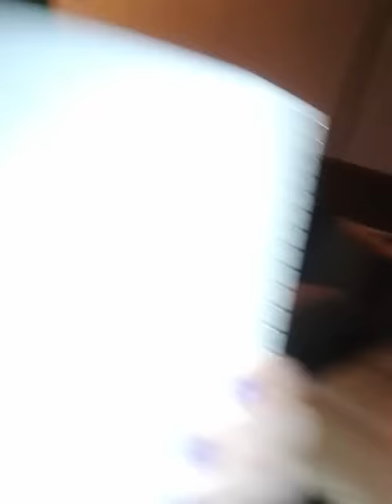My Glowing Blue Fairy Acid Experience!!!!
A glowing blue fairy was flying in the air as i walked long distance with it! Orbs were flying around me as I made this video!